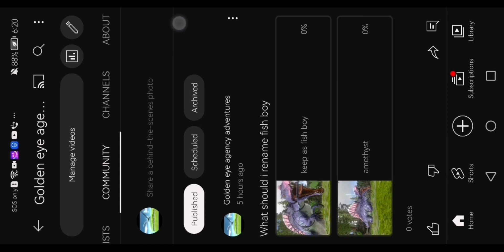fish boys rampage (ark mobile)